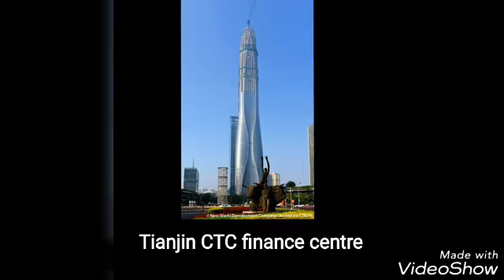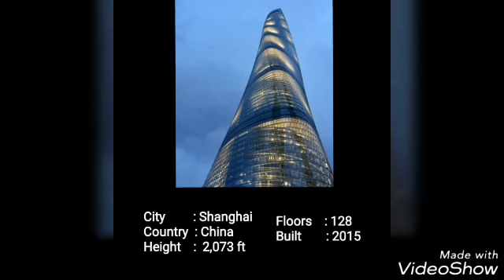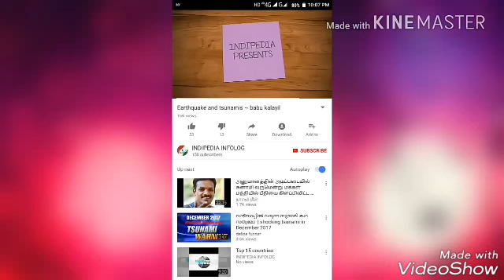Top 10 tallest buildings in the world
A video about the top 10 tallest buildings of the world , with all the details of each building based on country height city built year and other details are given in easy format